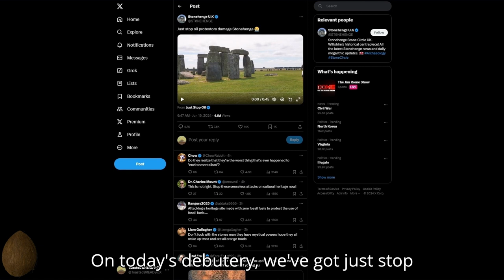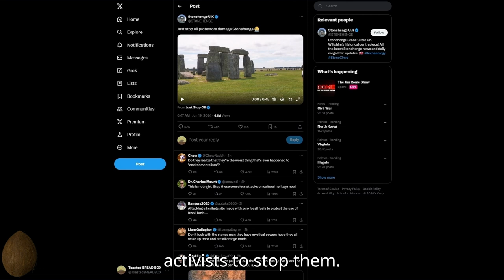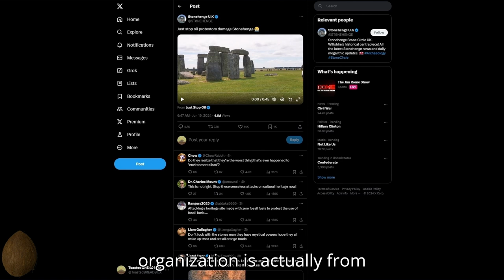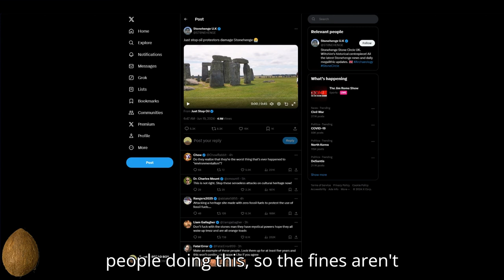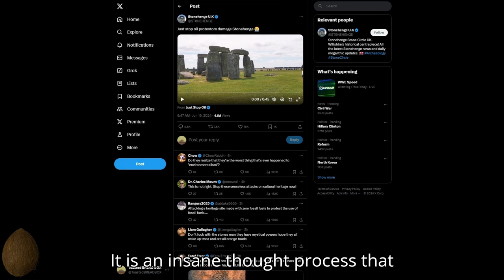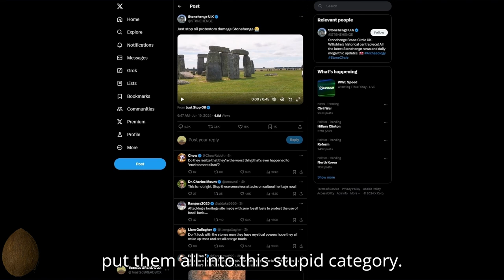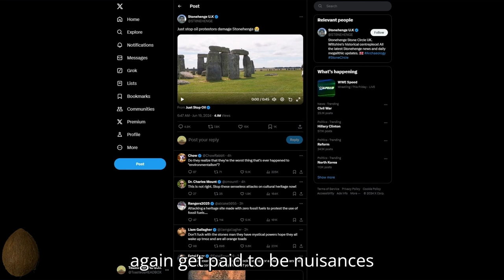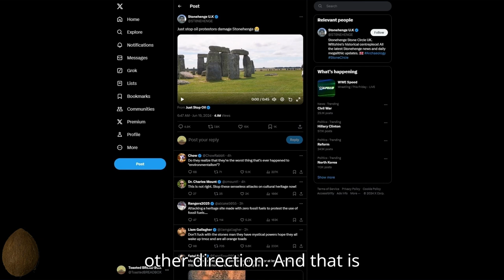Just Stop Oil DEFACES Stonehenge! Consistency #1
Back at it again by only causing problems, instead of solutions

Credit: X

Original video(s): -

Chapters:
00:00 Intro
00:24 Who Funds Them?
02:09 Just Stop Oil Defaces Stonehenge
03:33 They think WE'RE ignorant